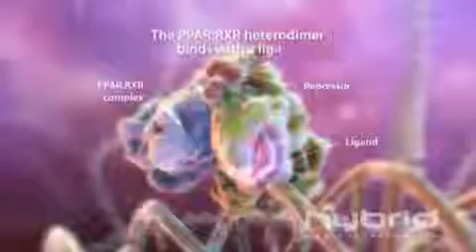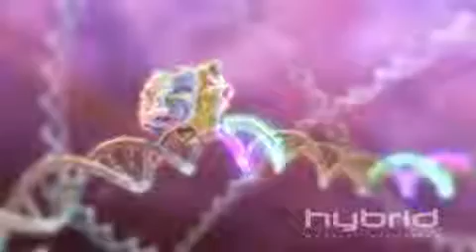ACTOS Mechanism of Action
Animation examines the mechanism of action for a type of medication that helps to reduce insulin resistance.
This opening sequence discusses the unique response to selective PPAR modulators and the resulting activation or repression of different genes that lead to distinct biological responses.